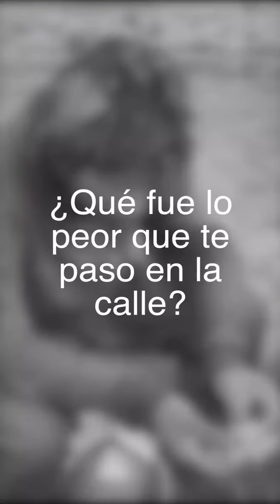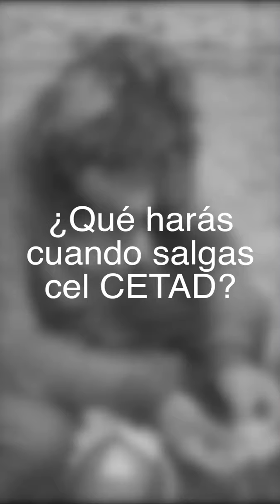Jhoncito y su realidad 😢 esto es lo que pasará en su futuro 😱